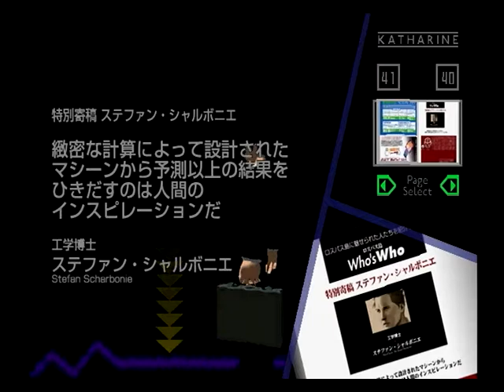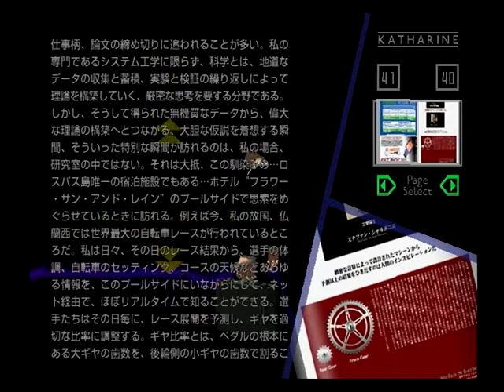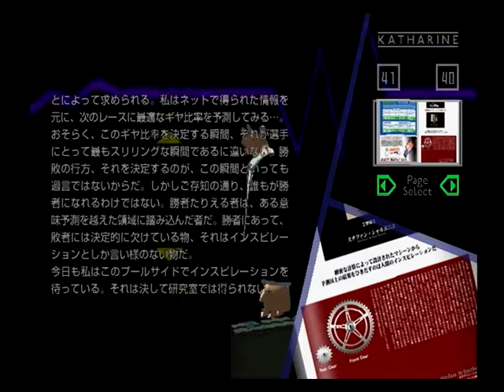62.[Flower, Sun, and Rain] Stefan Scharbonie [花と太陽と雨と]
Flower, Sun, and Rain(花と太陽と雨と , 2001)：Japanese video games

[DATA]：Stefan Scharbonie

【ステファン・シャルボニエ(Stefan Scharbonie)】：フランス人の工学博士で、システム工学を専門にしている。404号室の宿泊客（年に何度もこのホテルを利用するVIP）。システム工学に関する論文をホテルに籠り書き続けている男（3ヶ月或いは8ヶ月も前から、ホテルの部屋に籠って何かをしている）。
　「モンド（クローン）」というサンプルを使い、次々とゲーム（嫌がらせ）を与え、反応を見ている。「モンド（クローン）」への付き纏いに関して本人は、ヤヨイの心を奪った嫉妬によるものだと言っているが、「モンド（クローン）」を精神的に追い詰め、インスピレーションの正体を掴み、コントロールを可能にする事が真の狙い。言葉の端々にサッカー用語を散りばめる（相当なサッカーマニアで、モンドに仕掛けるゲーム（嫌がらせ）のルール作りにも、サッカーを比喩的に取り入れている）。
　当初から「モンド（クローン）」に対し、このゲーム（インスピレーション実験兼ロスパス島爆破計画）の黒幕（立会人兼総括者）は、ホテル支配人のエド・マカリスターであると、暗に示していた。

[より完全な秩序]：完璧なシステムを構築するために研究を続けてはいるものの、心のどこかで完璧なシステムなど存在しえないとも思っている。綿密に組み上げたシステムは、最終的にインスピレーション（ファンタジスタ）という存在が完成させもするし、破壊しさえもすることを知っている。それでもなお、システムに執着し、自分で組み上げたゲームシステムを用いて、将来的に危険性を孕む存在となり得る「モンド（クローン）」へのテストを繰り返すのは、「モンド（クローン）」を実験体にして、システムの可能性を試し、同時にインスピレーションの正体を掴み、不確実な存在を手中に治めたいが故のこと。

[インスピレーションへの羨望]：ステファンのインスピレーションを待ち望む気持ちは本物だ。手塩にかけて構築したシステムが、インスピレーションによって一瞬のうちに破壊される快感を待ち焦がれる、倒錯（システムに執着しながら、それをファンタジスタの手により破壊されることに快感を覚える）したステファンの感情は、論理のみでは説明できないインスピレーション（ひらめき、霊感、第六感）が持つ、イレギュラー性への羨望の表出であるといえる。
　システムにおいて所謂（いわゆる）、「バグ」であるインスピレーションは、作り上げた理論を簡単に破壊する。しかし、より完璧な理論の必要性に気付きを与える、論理に対する補完性を持つ（不確実性（インスピレーション）はステファン自身の影となって感情に波を起こす）。故にステファンは、インスピレーションに対して憎しみと愛情を抱く。

[ファンタジスタの役割]：インスピレーションは、良いシステムをつくるために必要な構成要素の一つであり（ファンタジスタは、システムというフィールドがあってこそ、存在意義がある）、古いシステムを破壊し、新たなシステムの創造を促す役割が期待されている。
　ステファンは、インスピレーションという不確実な存在を把握し、そのコントロールを試みようとしている。それが可能ならば理論上、「至高の解」に早くたどり着ける筈だからだ。より良いシステムをつくるには、よいアーキテクト（設計者）、よいマテリアル（素材）、そしてよいインスピレーション（ひらめき）が「三位一体(trinity)」となって機能していなければならない。故に、インスピレーションを安定的に引き出せる必要がある。正にモンドは、ステファンにとって打ってつけの人物であった。モンドへは、インスピレーションを引き出すため様々な趣向を凝らしたゲームを与え（試行錯誤実験）、心躍る「出会い」を提供した（ホテル滞在者たちをゲームに巻き込み、「モンド（クローン）」へぶつける）。

[ステファンは賭けに勝ったのか]：ステファンは自らが作ったゲーム（システム）を用いて、賭けをしていた。「クローン（モンド）」がステファンの与えた様々な課題と学習によって、安定的にインスピレーションを引き出せるようになり、ロスパス島（システム）の破壊を成し遂げるか否かを賭けたゲームである。
　ステファンは、エドは賭けの相手でゲームの黒幕であることをモンドに忠告していた。だが、これは正確ではない。エドとは「クローン（モンド）」の運用の仕方については対立があった。エドは「モンド（クローン）」が今後の禍根になることを恐れつつも、「エルボー」の痕跡を消す事が最も優先すべきことで、ステファンのゲームが計画の邪魔になることはあっても興味の対象になる事は恐らく無い。立ち会わされているに過ぎない。
　ステファンの賭けの相手は自分自身の中にある相反する感情、つまり、システムへの「執着心」を抱く自分と、己が時間をかけて積み上げた塔（システム）が一瞬で破壊された時の「悦びと閃き（インスピレーション）」を期待する自分との賭けである。結果は、「モンド（クローン）」は失敗し、「モンド（オリジナル）」は、それを成し遂げた。
　「クローン」たちが理想の形になることは無かったが、それでもこの実験はステファンにとって無駄にはならず、必ず次の構想に実験で得た知見は活かされるだろう。そして、「オリジナル（モンド）」が「クローン（モンド）」たちのデータを引き継いだお蔭で一縷（いちる）の望みを残し、それをある者に託したと思われる。もしそうであるならば、それはフランスへ渡った「シェルター・キッズ（カムイ・マスプロ）」以外には無い。

[アンドロイド・ボム(Fantasista)]：ステファン・シャルボニエが生み出した、「ファンタジスタ」の名を持つ、空港に仕掛けられた人型の爆弾。その姿はエレキ島地下施設にいたクローンに酷似している。
　空港内にいる24体の「ファンタジスタ」たちは母体を守る鍵（セキュリティ）であり、彼らを全員停止させることで母体の起爆装置のスウィッチが入る。

[ステファンの未来図]：人間爆弾「ファンタジスタ」たちは、ステファンの描く未来図であり夢の欠片（かけら）。「制御可能、且つ量産可能な破壊者」を手中に治めたその時、完璧なシステムが誕生するのだと考えていた。しかし、インスピレーションは感情の無い従順で適応的な「人形」からは生まれて来ることは無かった。インスピレーションは、感情という「バグ」に侵されなければ生まれてはこない。彼らにはエドの計画を邪魔する事しか出来なかった。

[破壊性]：ステファンにとってインスピレーションとは、既成概念をある瞬間、すべて消滅させる「破壊力」である。閃きの破壊性という面に固執し、「破壊こそ創造を生む」という命題を人間爆弾たちに込めた。これは、「ウエハラ カムイ」を精神的雛型に用いて、特定の「シェルター・キッズ」に賦与されることをある者（ネヅ）が秘かに期待した性質（役割）の一つである、「破壊性」と類似する。